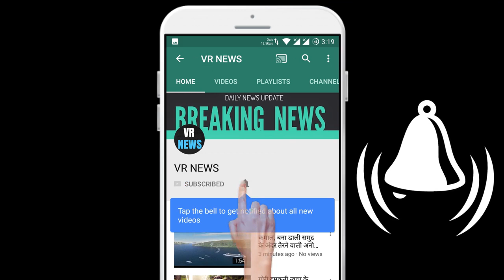जब अभिषेक बच्चन की इस हरकत से भड़क गए थे फिल्म निर्माता, भगा दिया था सेट से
(There will be a random winner selected every week and the winners will be announced on VR NEWS channel and via email.) Home When Abhishek Bachchan was fueled by this act, Amitabh Bachchan is currently in the discussion about his film Gulabo Sitabho from the film producer, Bhaga Diya Tha Set. He is also very active on social media these days and keeps sharing memories and photos related to his old films. Recently, Abhishek Bachchan shared a funny anecdote related to the set of the father film. Abhishek Bachchan told that when he went to the set during the film Pukar, he was banished from there due to his antics. Abhishek Bachchan told that he had done satanic on the set of the film, due to which he was banished from there. Abhishek Bachchan must have been 5 or 6 years old at that time. Seeing the sword on the film set, Abhishek became so happy that he started playing and he had broken the sword before the climax. Abhishek shared the post on Instagram account with which he wrote- Two want to make a film with a childhood friend, since he was taken out of the set of his father film. This was done because of breaking the props, because we got excited after seeing fake swords of 5-6 years. Abhishek further said that the film director, Goldie Bahl father was Ramesh Bahl and my father was the lead hero of the film. During the climax scene shoot in Goa, the fake sword fell into our hands and then we started playing, due to which the sword broke. Then we were banished from there. After 19 years, we did our first film together.

VR NEWS !!